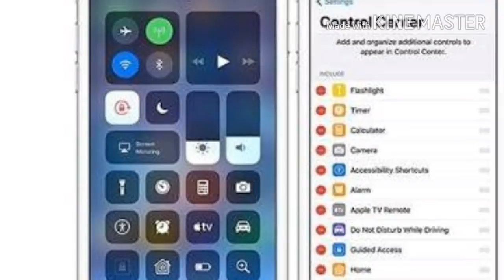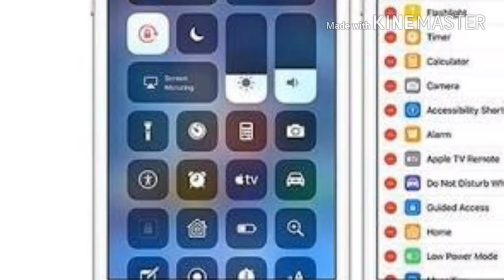iOS 11.1 Beta 6 release date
iOS 11.1 Beta 6 release date 23 nov